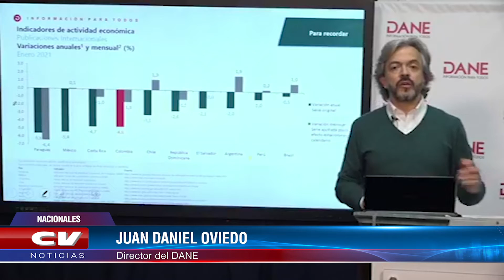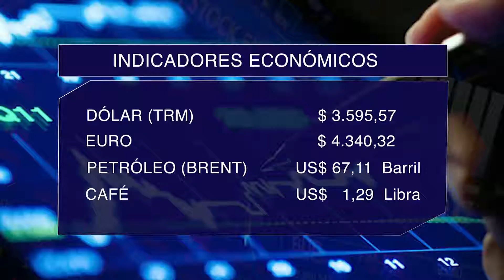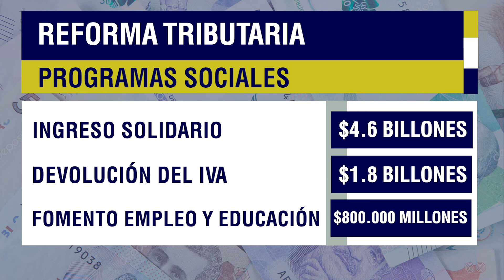Información Económica con Fabián Lesmes Abril 19 2021